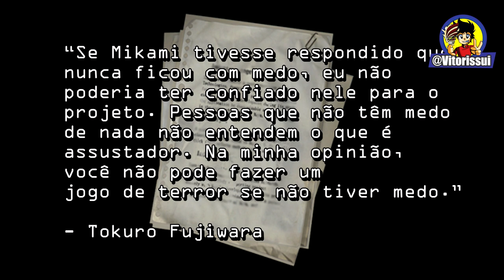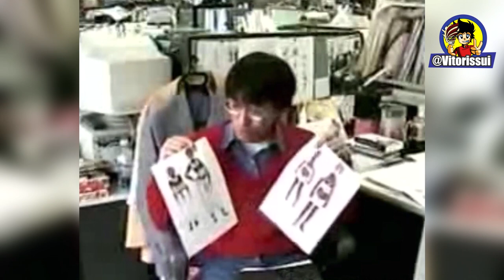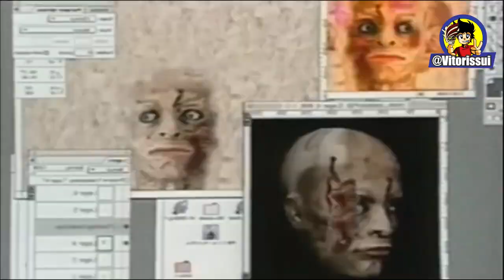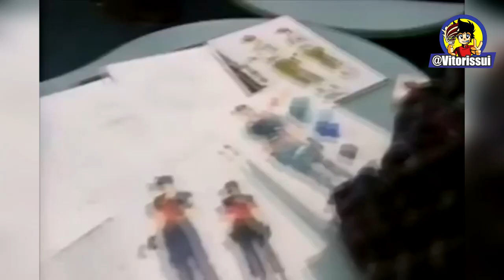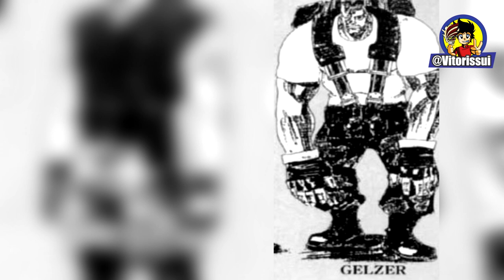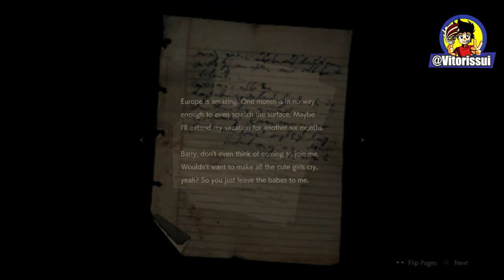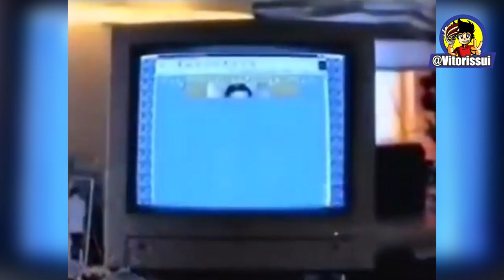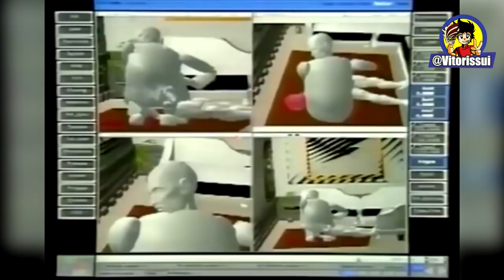RESIDENT EVIL: Como Foi seu Desenvolvimento e Criação ? Como Foi Feito #2